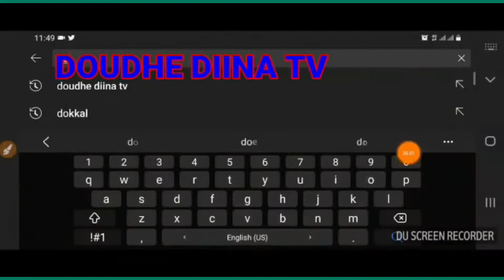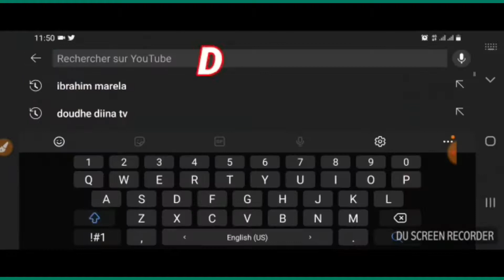✅🟢Comment faire le Dhikr ? ⏩Dr Mouhamadou Oury Barry hzh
✅🟢Comment faire le Dhikr ?
⏩Dr Mouhamadou Oury Barry hzh